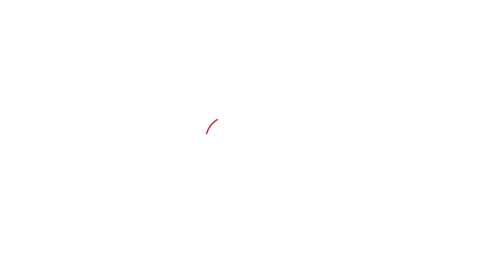सरकार की योजना के लालच ने नेता जी को जेल भिजवा दिया!|MP Tak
सागर पुलिस ने गुरुवार को एनएसयूआई के राष्ट्रीय समन्वयक नैतिक चौधरी को हिरासत में लिया. नैतिक मुख्यमंत्री कन्या विवाह योजना में मिलने वाले लाभ के लालच में दोबारा शादी कर रहा था. वह जब पत्नी के साथ पंडाल में था तो उसे किसी ने देख लिया और पुलिस को सूचना दे दी. इस घटना का वीडियो सोशल मीडिया पर वायरल हो रहा है..